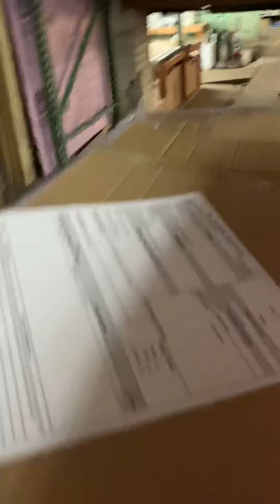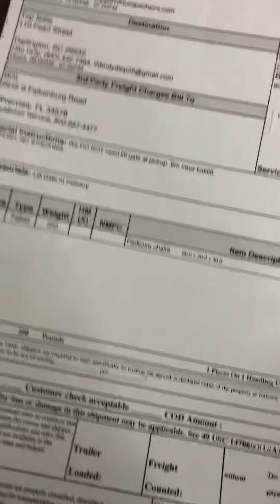Loading order for Top Nails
Loading order 1 chair to FL - Top Nails - AAA Cooper Transportation